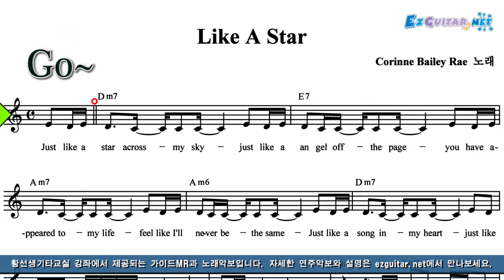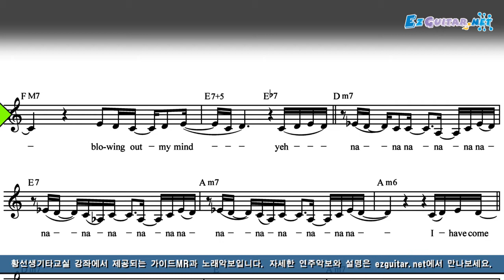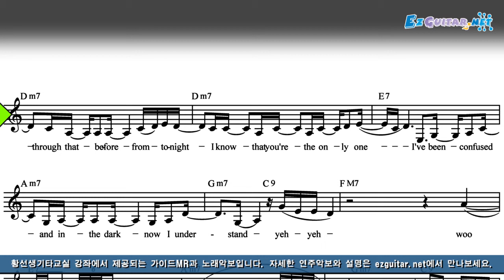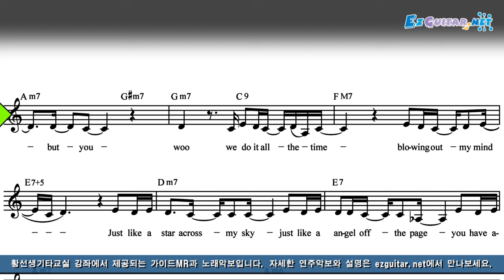Corinne Bailey Rae - Like A Star 악보 MR